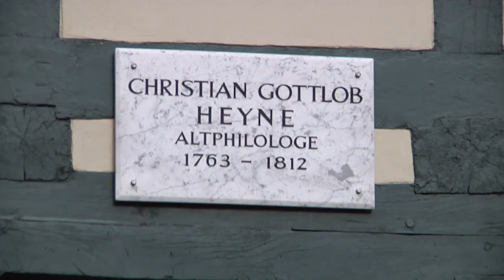[Heyne digital] Der "Baedeker" des Gebildeten im 18. Jahrhundert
Die Vorlesungsmitschriften zu Christian Gottlob Heynes Vorlesung über die "Kunst der Antike" wurden auf Bildungsreisen zu den Stätten der Antike als Reiselektüre geschätzt. Der Kustos der Sammlung antiker Gipsabgüsse an der Universität Göttingen Daniel Graepler erklärt, warum Gebildete des 18. Jahrhunderts mit Heynes Vorlesungen im Gepäck nach Italien fuhren.